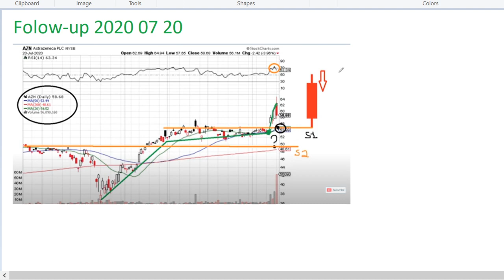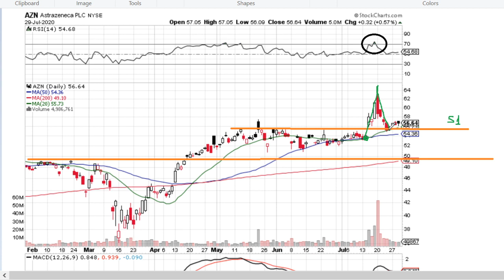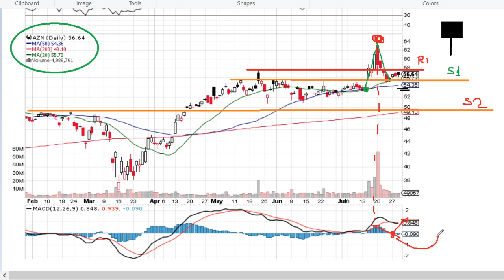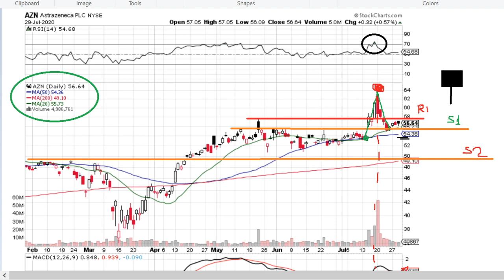Stocks to Buy: AZN AstraZeneca PLC 2020 07 29 - follow-up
In our videos, the opportunities to buy and sell us-based stocks are discussed.

As the analysis is given in advance to a reversal (usually this takes place 2-5 weeks after), the date of the video does not indicate that it is old or outdated, but a moment when the stock did fall under our consideration. This way,  checking videos of 2-3 weeks old makes a perfect sense to hook a stock for an upcoming reversal.